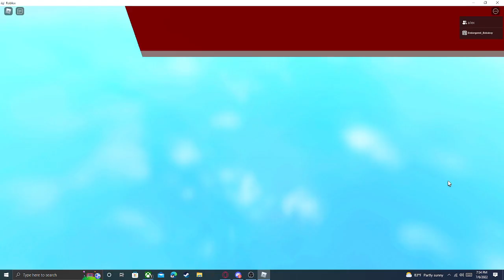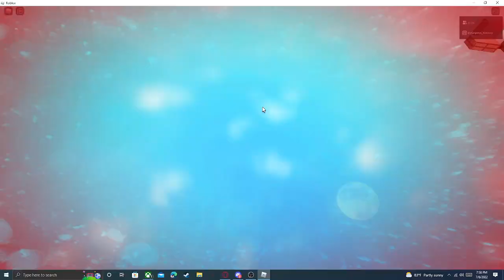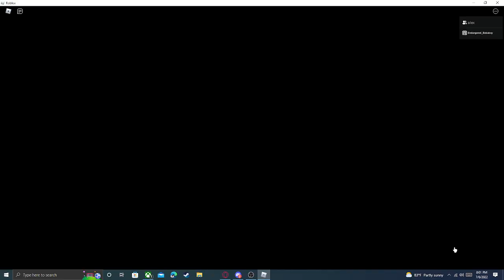Kitty with alex